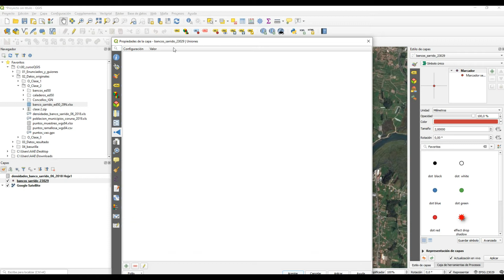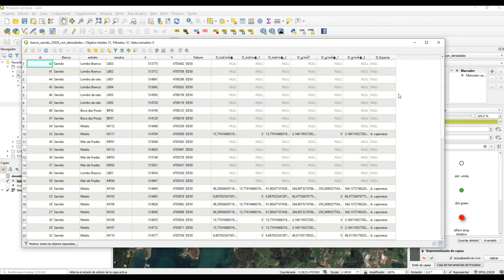6. How to join information from a table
Tips for including extra information from a table in a shapefile when having a common field. All GIS video tips were used as extra didactic resources in the GIS training course for cockles management. This training was held in the framework of COCKLES project "Co-Operation for Restoring CocKle SheLlfisheries and its Ecosystem Services in the Atlantic Area", funded by the Interreg Atlantic Area Programme.